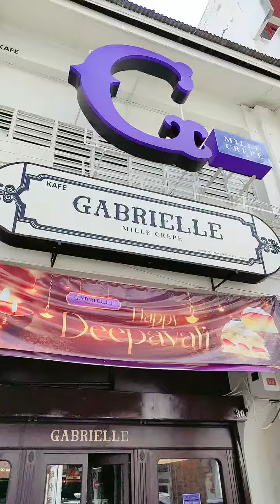malaysialife malaysia 말레이시아 말레이시아생활 말레이시아일상 ipoh 이포 bread